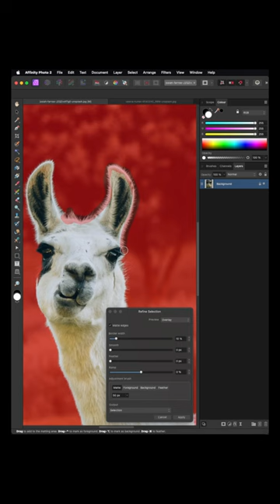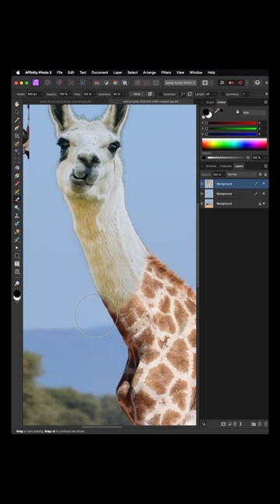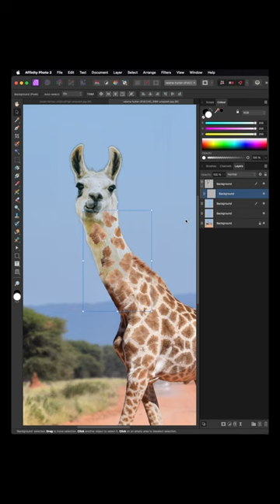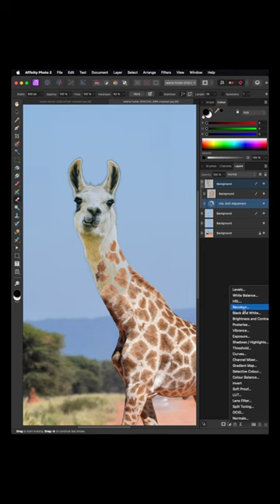Combine Images - Hybrid Animal | Affinity Photo Tutorial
Watch as I combine the long neck of a giraffe with the unique head of a lama to create a one-of-a-kind hybrid animal. Using my artistic skills, I seamlessly blend the features of these two animals to create a visually stunning creature that will leave you amazed. Don't miss this incredible artistic journey!